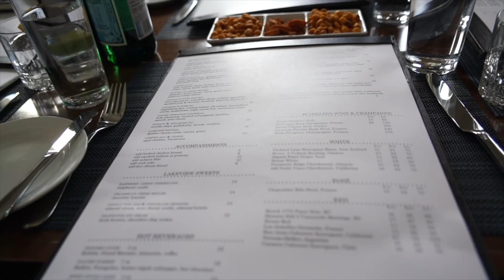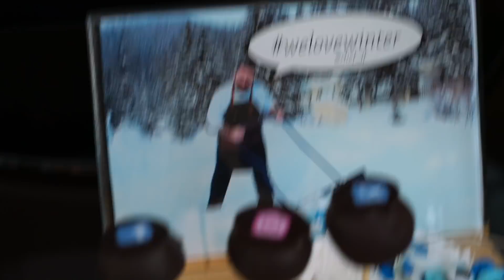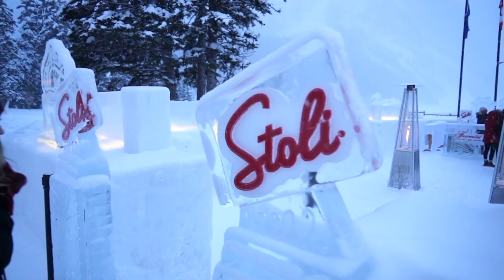Lake Louise - Winter Travel Guide | Best Activities to Experience!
This is the 3rd video in the We Love Winter Alberta series! Today we are staying at the Fairmont Chateau LakeLouise and exploring the best of wintertravel! Shoe Shoeing, DogSledding, and MUCH MORE!

Come explore my website to see how I can inspire you and connect with you further:

Read about 6 simple steps to start traveling more on Phenomenal Traveler.

Hear phenomenal stories from visionaries, travelers, and entrepreneurs on my podcast, Was It Phenomenal?

JOIN THE PHILLIPS FAM: Follow me on all my social platforms to make sure you don’t miss an exclusive!

Want to travel sooner? Take this totally free travel money here!

MY GEAR::::
➔ MAIN CAMERA
➔ VLOGGING CAMERA
➔ PHOTO CAMERA
➔ SONY 24-240 LENS
➔ CANON 24-104 L SERIES LENS
➔ GORILLA TRIPOD
➔ CAMERA BACKPACK

ABOUT CAMERON PHILLIPS:
Cameron Phillips is a young filmmaker on a quest to adventure the world, and he is bringing his fans with him. Viewers can get lost as he brings them along on his food-filled, champagne-christened, surreal journey, visiting destinations around the globe. Cameron's content features travel tips, food exploration, must see landmarks, ridiculous travel situations, and more. Cameron's fans will have no issue catching his wanderlust from his amazing travelogue.  He has become a beloved partner to domestic and foreign tourism boards, and has traveled everywhere from Virginia to Thailand working as a brand ambassador.

ABOUT THIS ADVENTURE FILM:
In this travel guide, Cameron Phillips takes you to Lake Louise, Alberta, Canada to explore what makes winter so special at Canada's famous lake! Some of the activities included are dog sledding, snowshoeing, ice skating, and many eating options around the iconic property.